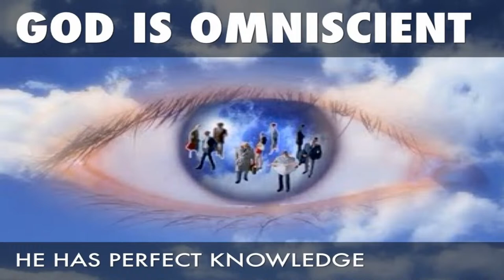Gods wisdom surrounds His people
Pastor Larry Hilliard, leading theologian expounds the Word of God, theology, nature and character of God,  Gods people, Gods wisdom, omniscience of God, Gods wisdom surrounds His people, John Macarthur,  R C Sproul, salvation, free will,  election, pre-destination, alive to a dead world but dead to God, God must draw, Mans road to heaven is not His to choose,  no one has a hunger for God, divine enlightenment, Greg Laurie, Judah Halevi, John Gill, Abraham Heschel, Samuel R Rutherford, Charles Hodge, No one has an innate hunger for God, God must draw them, the wages of sin is death, A W pink, Voodie Baucham, James Montgomery Boice,  God is the vine, We are the branches, without God we cannot do one little thing,  John 6:44, No one can come to Me unless the Father draws them, and I will raise them up on the last day, omniscience, the wisdom of God, the knowledge of God, the decrees of God, the council of God, the mercy of God, time, prevenient grace, redemption, the preservation of the saints, the keeping power of God, the hands of God, the security of God, the hands of Jesus, the hands of the Father, Gods eternal knowledge, the leading of God, the direction of God, steadfast love of God, 2024 election, signs of the time
If God has placed it on your heart to give to the ministry, and you are being fed Spiritually by the exposition of Gods Word through Pastor Larry's teaching ; easy arrangements can be made to do so by contacting Pastor Larry at
Thank you for tuning in to the message. All messages are carefully expounded by Pastor and leading theologian Larry Hilliard. Pastor Larry has been teaching for over 60 years.
Maranatha!!! Come Lord Jesus Come!
SONG: Known only to Him, Elvis Presley